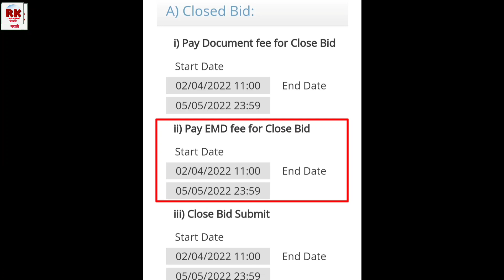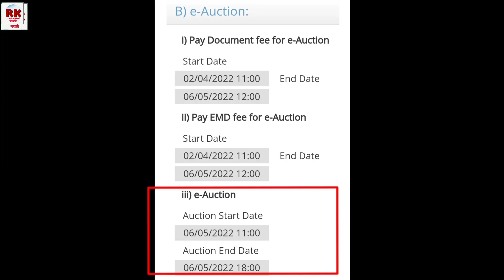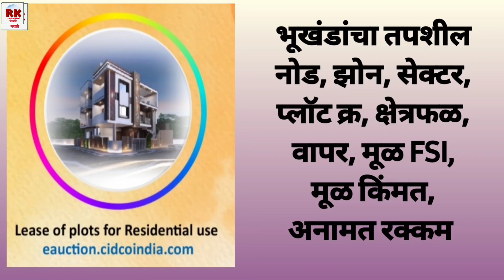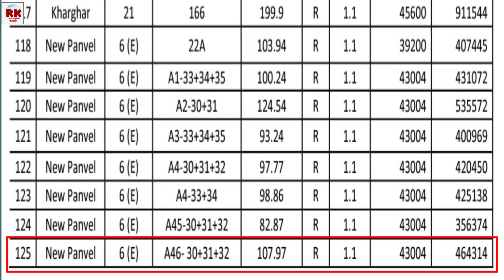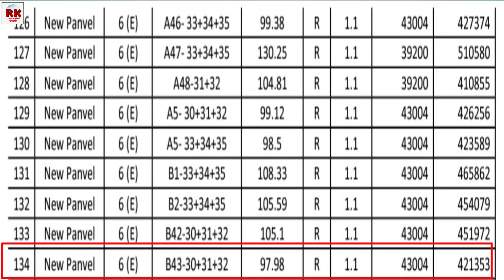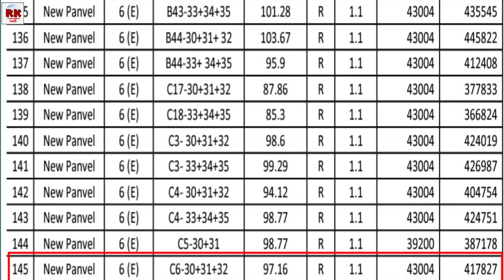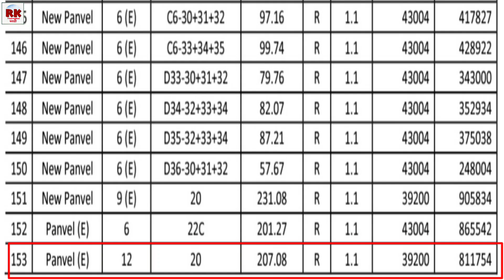पनवेल येथे बांधा स्वतःचे घर किंवा बंगला. सिडको भूखंड योजना Build your own House in Panvel Cidco.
सिडको म्हाडा विषयीचे इतर विडिओ नक्की पहा.

ऐरोली नवी मुंबईत स्वतःचे घर, बंगला बांधा. Build your House, Cidco Plots Scheme In Airoli Navi Mumbai.

म्हाडाची 2800 घरे आणि 220 भूखंडांची लाॅटरी जाहीर. Mhada Announced Lottery For 2800 Flats & 220 Plots.

मुंबईत म्हाडाचा प्लाॅट घ्यायचाय का? मोक्याच्या  ठिकाणी येणार प्लाॅटस्. Mhada Plots In Mumbai Soon.

ॲन्टाॅप हिल वडाळा येथे म्हाडाची लाॅटरी येणार? जाणून घ्या सत्य. Mhada may announce lottery in Wadala.

Thane Mhada Lottery Soon in Vartaknagar Thane through Konkan board.

Cidco shop sample flats सिडकोच्या

सिडकोच्या दिवाळी लॉटरीचं काय झालं? What happens with Cidco Diwali Lottery.